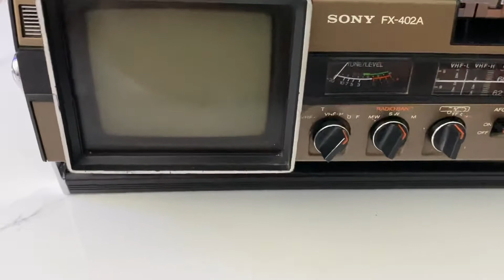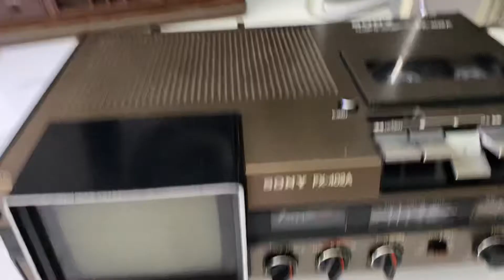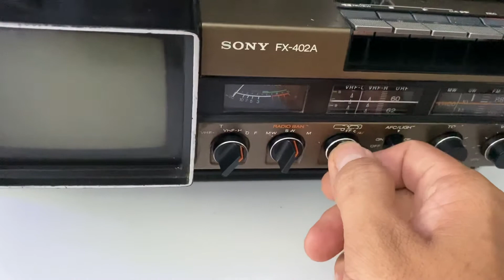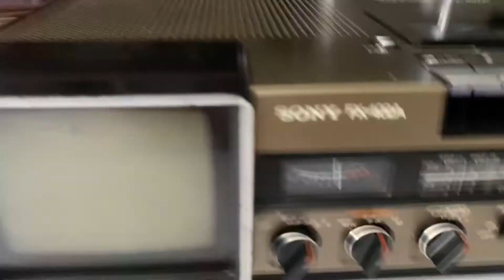Hàng cực độc 3 trong 1 radio tivi cassette giá lh// đã bán